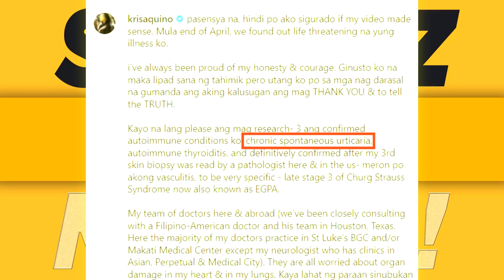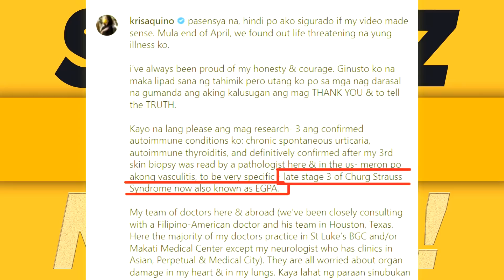KRIS AQUINO: IHINABILIN NA SA MGA KAPATID ANG MGA ANAK❗BEA: MASINOP SA PERA, INUNA ANG KINABUKASAN.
KRIS AQUINO: IHINABILIN NA SA MGA KAPATID SINA JOSH AT BIMBY.

BEA ALONZO:.MASINOP SA PERA, INUNA ANG PAMILYA AT KINABUKASAN.

BI: AKTRES, PINAKYAW ANG BLIND ITEM!